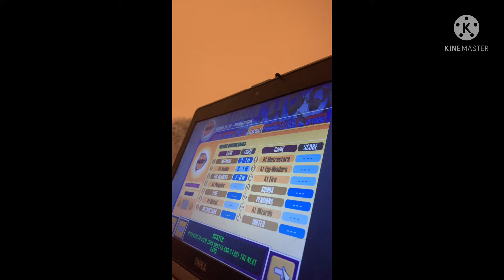Backyard soccer 2004 p division game 4 and 5